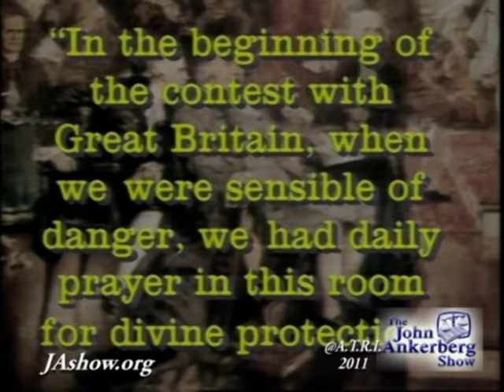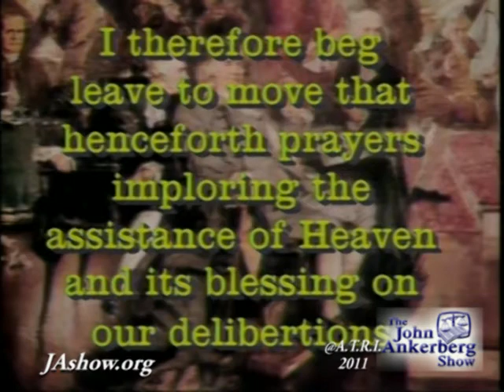Did the Founding Fathers want God, the Bible and prayer to be part of our government?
Did the Founding Fathers want God, the Bible, prayer and Christian morality to be part of our government, schools and our public life?
From our series, "Did our Founding Fathers Intend for America to be Founded as a Christian Nation?"